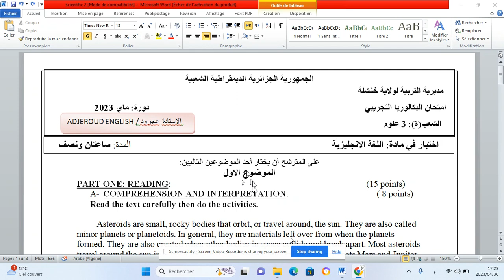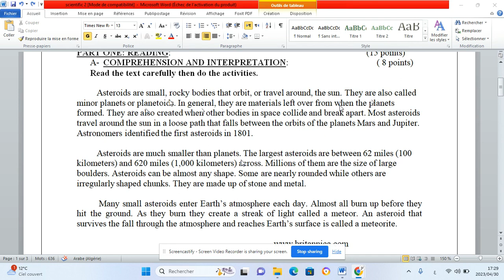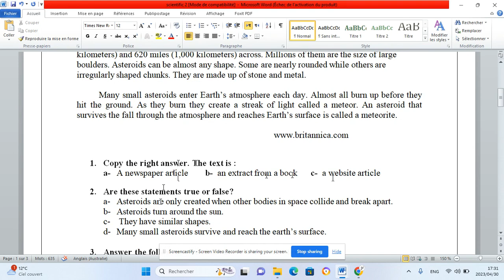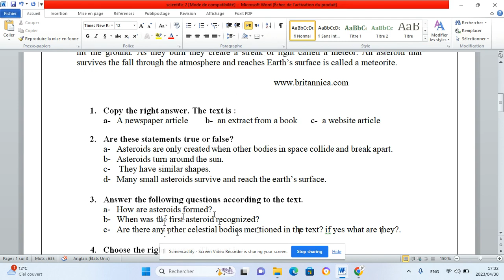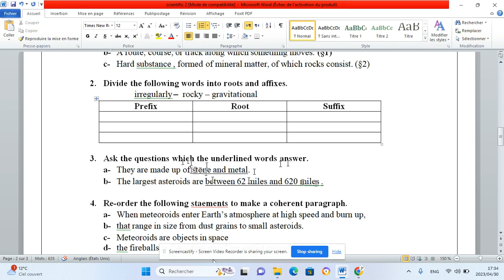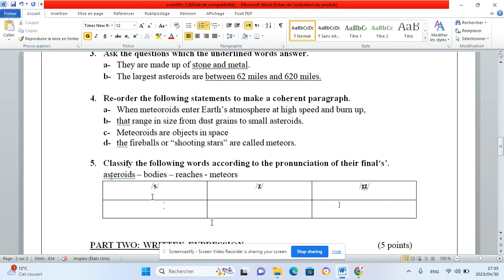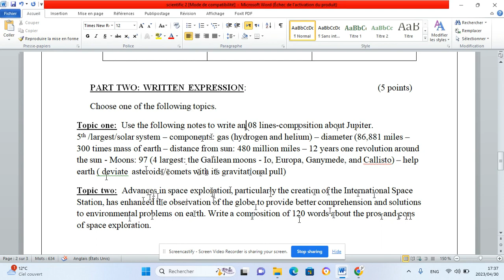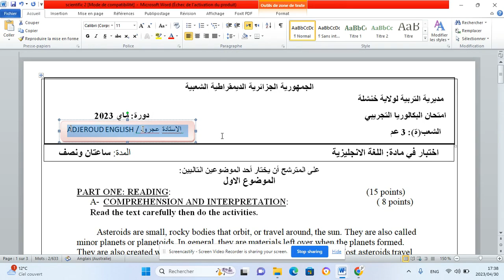امتحان باكالوريا تجريبي للشعب العلمية والتقنية من اعداد الاستاذة عجرود bac 2023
رابط الموضوع باه تحاولو حله